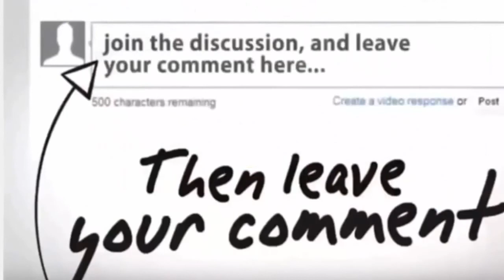Russian hypersonic missile reaches mach 8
The source noted that Zircon missiles can be launched from universal launching platforms 3C14 which are also used for the Onyx and Caliber missiles. It is expected that the new missiles will be installed at the heave nuclear-powered cruisers Peter the Great and Admiral Nakhimov. The expected range with a new type of fuel is about 1000 km (600 miles) at Mach 5-6. The export version will be limited to 400 kilometers range. Launching platform is the 3S14 Agat, also used to launch the SS-N-26 Strobile and SS-N-27 «Sizzler» missiles. The WU-14 was the Pentagon’s code name for a Chinese experimental hypersonic glide vehicle (HGV), which is now called the DF-ZF. The DF-ZF is a hypersonic missile delivery ...